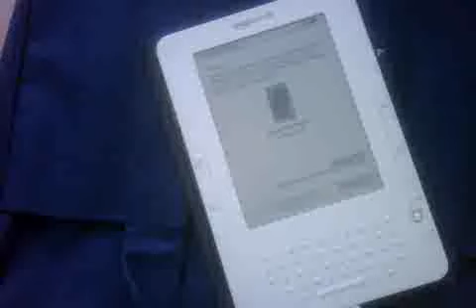kindle.mov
Justice Department nixes Kindle because it discriminates against the blind.